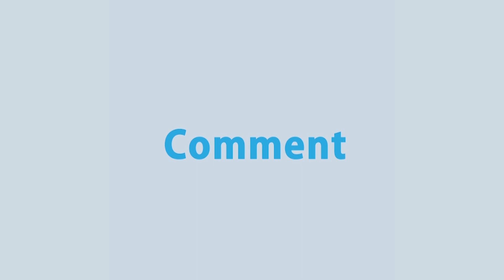অশুভ শক্তিকে পরাজিত করে শুভ শক্তির বিজয়ে, প্রতিমা বিসর্জনের মধ্য দিয়ে আজ শেষ হচ্ছে দুর্গাপূজা